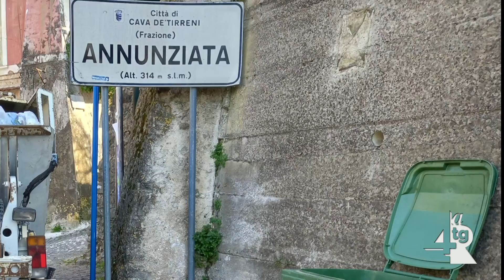Conferimento rifiuti, nuove sanzioni degli Ispettori Ambientali